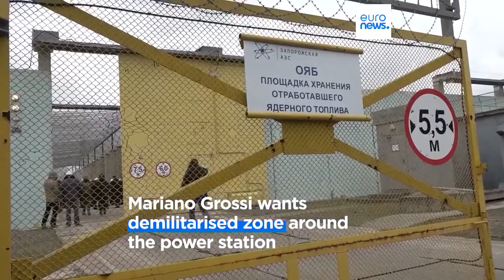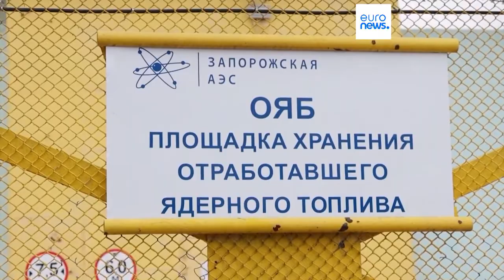Latest news bulletin | March 30th – Evening